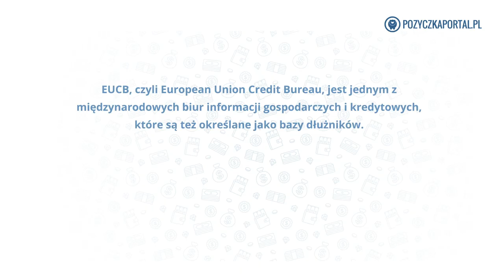Czym jest baza EUCB?